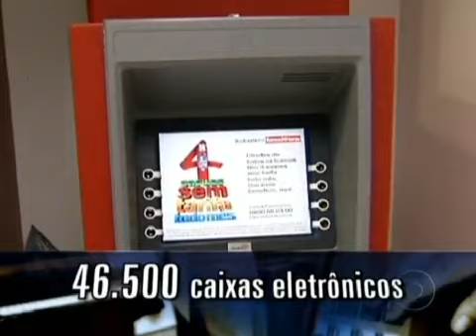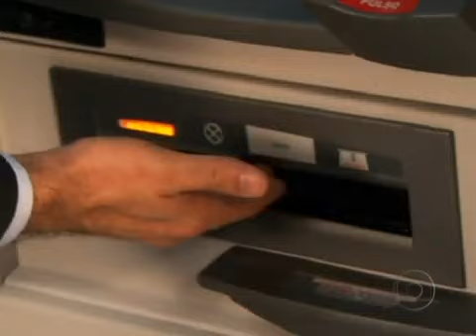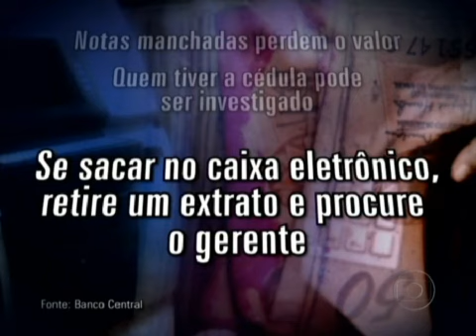Fantastico 05-06-11 - PMs de São Paulo participam de quadrilhas que explodem caixas eletrônicos.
Domingo, 05/06/2011
O Coronel Álvaro Camilo fez um apelo aos policiais militares, pedindo que os oficiais não compactuem com coisas erradas. Pelo menos 17 PMs estão sendo investigados.